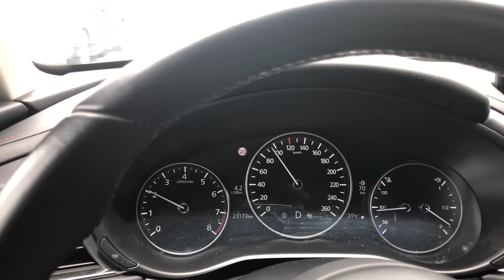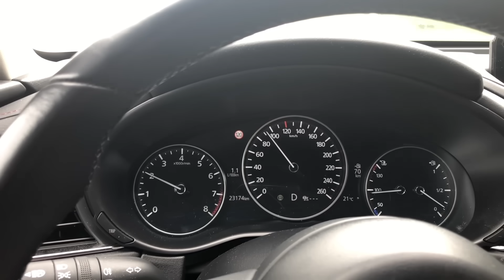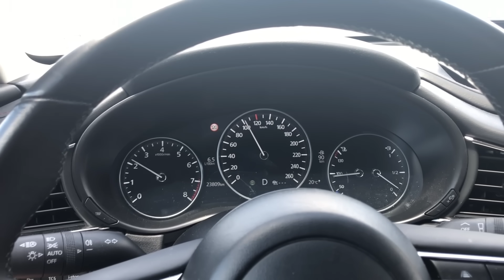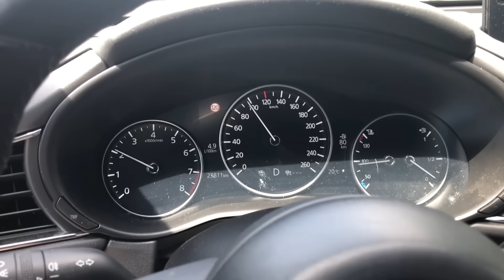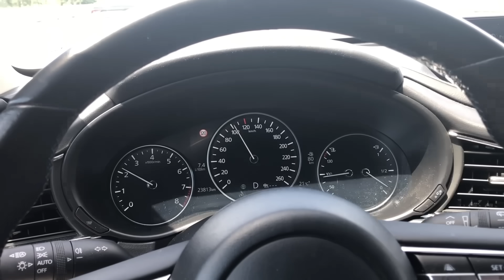Mazda CX-30 po gradobiciu - czy to ma sens?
W dzisiejszym odcinku:
Mazda CX-30, 2.0 SkyactivX 186 KM, 2022r., 23.174 km, 18.480 EUR.